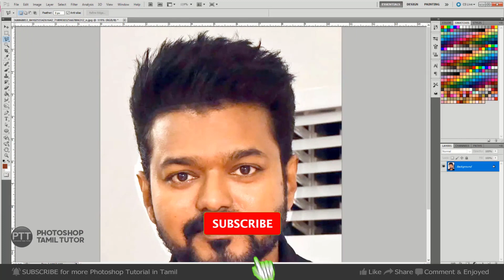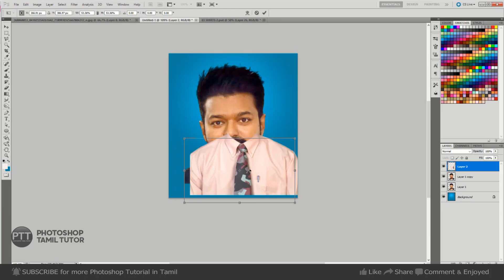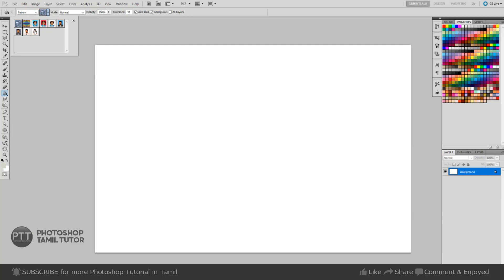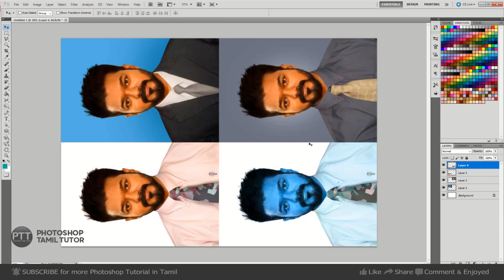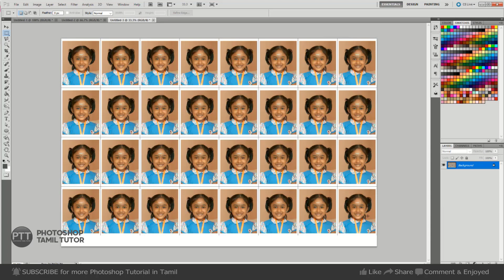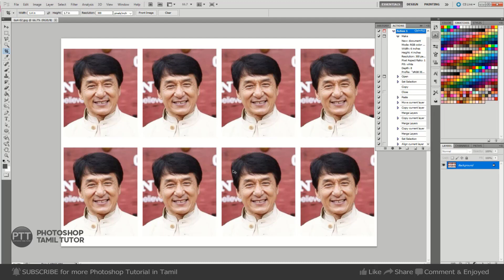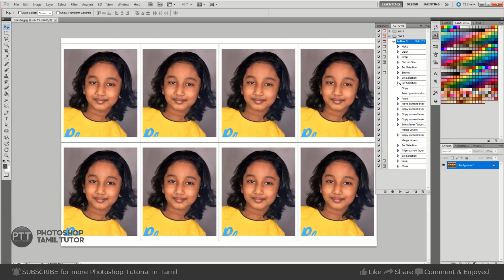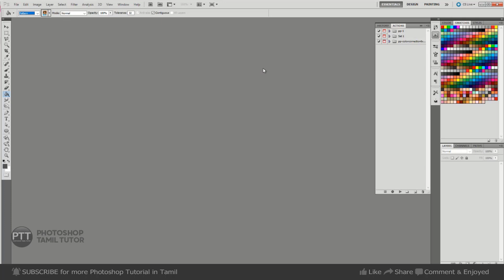Passport Size Photo Action Create Photoshop | Photoshop Tutorial | Live Class Photoshop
Digital Art | Digital Art photoshop Tutorial | Photoshop Tutorial

Digital Art paid Work Undertaken Here..
Whatsapp & Gpay no: 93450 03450